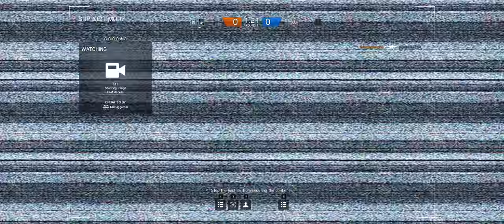Rainbow Six Siege + Part 267 + Hereford Base TDM Secure Area + cts crew